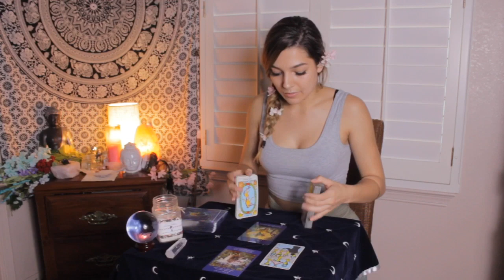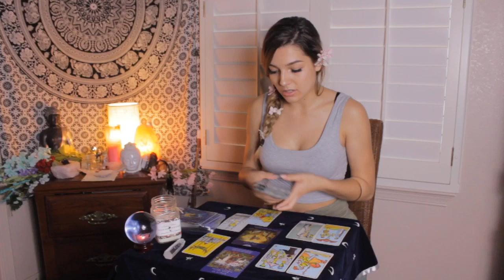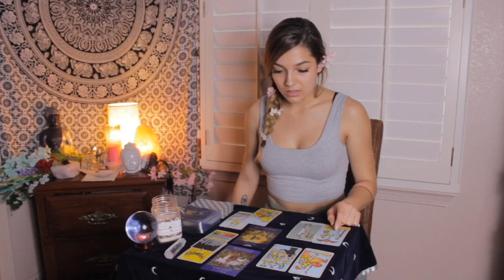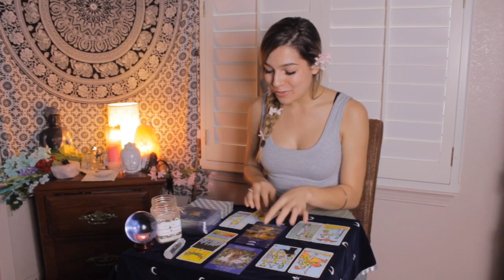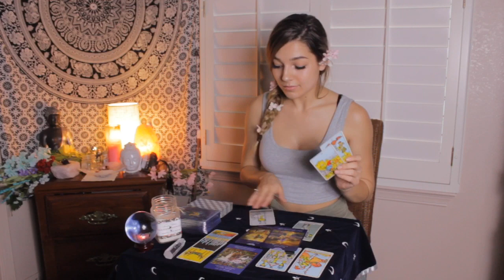♉️TAURUS♉️ March 15-31 General Tarot Reading • The Moon Bringing A Revival 😍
DM on Instagram or email for $30 private readings